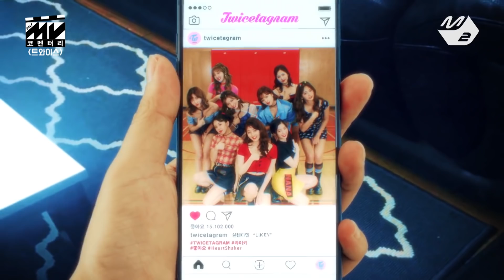[MV Commentary] TWICE(트와이스) - LIKEY 뮤비코멘터리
Hello, K-POP Followers !!
TWICE "LIKEY" M/V Commentary and TWICE M/V behind story~ !

오늘의 MV 코멘터리 주인공은 '트와이스'
좋아요 오조억번 누르고 싶은 트와이스의 네 번째 MV 코멘터리!!
곳곳에 숨은 깨알 포인트들과 뮤비 촬영 비하인드까지!
트와이스 멤버들의 사랑스러운 MV 코멘터리 지금 공개합니다!

트와이스 지효 쯔위 미나 다현 사나 정연 나연 채영 모모